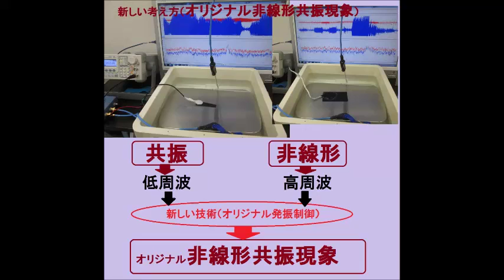非線形共振現象 （超音波システム研究所 ultrasonic-labo）